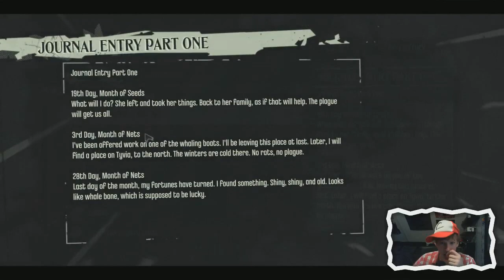Dé ontvoering van Anton